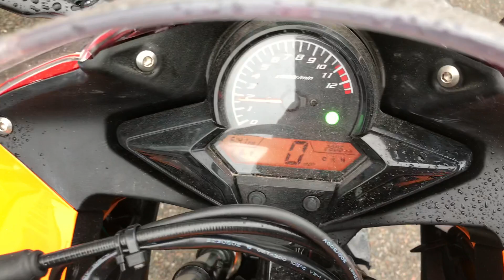Honda CBR125R 2017